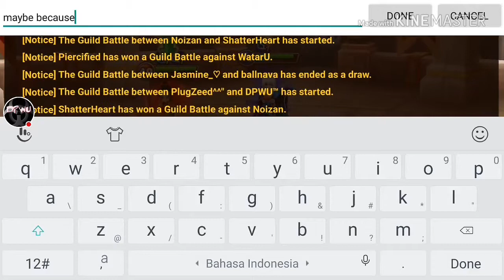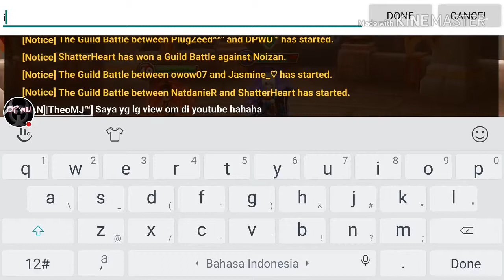028. LnD (Light & Dark), Aegir (Water Barbaric King) on Guild War 180, Summoners War DPWU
Watch me play Summoners War on Asia Server!

See more sisters/twins in action!